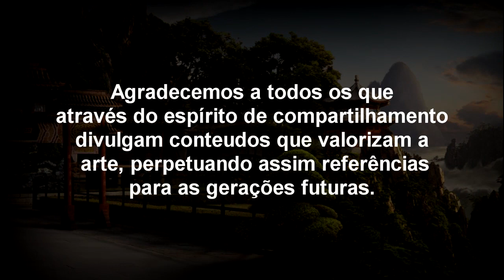Baguazhang Chan Kowk Wai - Shaolin do Norte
Kati de Baguazhang, essa técnica é parte integrante do núcleo de formas ensinadas no Brasil pelo mestre Chan Kowk Wai.  A exposição desse vídeo é uma homenagem a esse grande mestre que com seu esforço e trabalho árduo promoveu e difundiu o Kung Fu no Brasil a mais de 60 anos. A técnica se chama corpo nadando Estilo Sun, atribuído ao grande mestre Sun Lutang.